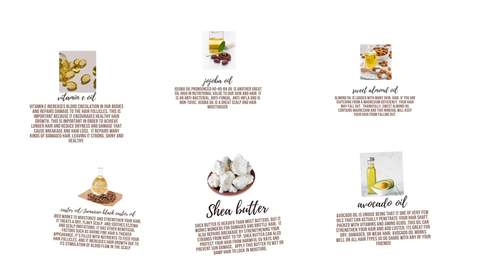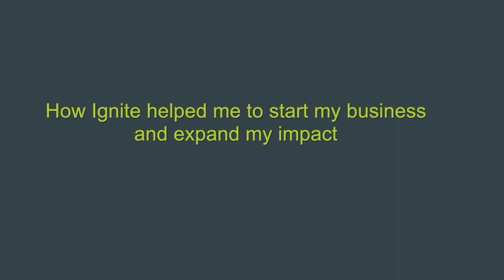Meet an Ignite entrepreneur - Hassanatu, NatuNaturals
SSI's Ignite and IgniteAbility Small Business Start-ups supports a diverse range of entrepreneurs with a focus on those from vulnerable communities. They include newly arrived refugees and people seeking asylum, to people from culturally and linguistically diverse (CALD) and Indigenous backgrounds and those living with disability. Since 2020, Ignite has been providing support in regional NSW across the whole of community.

Economic participation and social inclusion are at the heart of the Ignite program because we recognise that meaningful employment is critical to a stable, secure and independent future for all Australians. Ignite facilitators use a human-centred approach to make sure that entrepreneurs can turn their ‘passion into possibility’. Since 2013, we have supported over 1,300 entrepreneurs, with more than 400 businesses established and trading.

Video editor: Ali Rezvani
Studio interview footage: Mohammed Alanizi, MA-FX
Studio photography: Dan Luke Photography